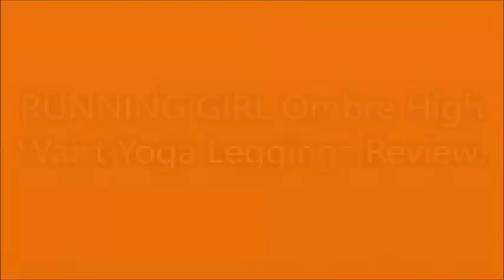Donia The DIY & Review Queen. RUNNING GIRL Ombre High Waist Yoga Leggings Review.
RUNNING GIRL Ombre High Waist Yoga Leggings Review.
Has elastic Closure
Seamless
Medium support
Soft
Stretchy
Has Free Movement

Movie By Paranormal Hood
Episodes
Books:
Pouring A Floor
Herbal E-Books
The Herbal Survival Guidebook Kindle Edition

Donia Gonzales-Copeland
POB 371
Delaware City, DE 19706

 Mail to:
Donia Gonzales-Copeland
POB 371
Delaware City, Delaware 19706